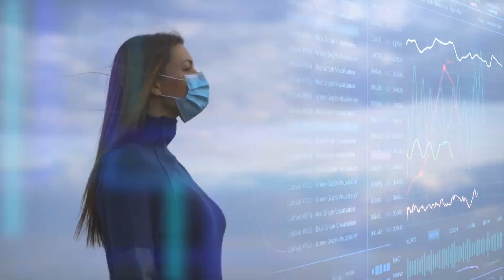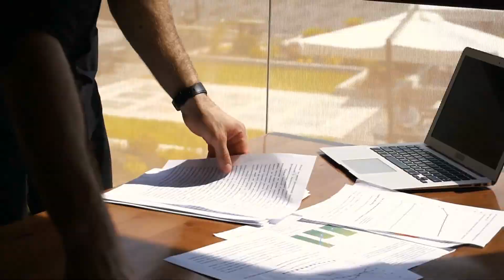Tập 9 | Cửu Tiêu Vũ Đế Audio | Chương 82 - 91 | Huyền Huyễn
⭐ Quyền lợi: Yêu cầu làm Full bất kỳ bộ truyện nào:
Truyện: CỬU TIÊU VŨ ĐẾ Tập 9
Tác giả: Yêu Vũ
Thể loại: Huyền Huyễn
Identifier: 63f5bfdbefbdcab7d1619711

Chi tiết các chương:
00:00:00 Chương 82 : Ta so ngươi nhân từ
00:13:32 Chương 83 : Không tìm đường chết sẽ không phải chết
00:26:48 Chương 84 : Ngươi hiểu luyện đan?
00:40:10 Chương 85 : Tai vạ đến nơi
00:55:42 Chương 86 : Một ngày làm hạn định
01:08:54 Chương 87 : Cách không chiến Đế Tôn
01:22:07 Chương 88 : Cùng thiên tranh phong
01:35:28 Chương 89 : Thân thể thành cương
01:48:57 Chương 90 : Cực tốc chiến Kim Cương
02:02:11 Chương 91 : Đế Tôn ngộ đạo chi địa

Any copyright complaints or suggestions please contact admin